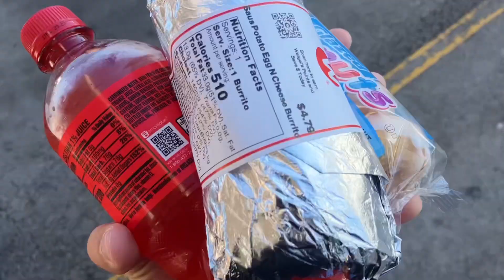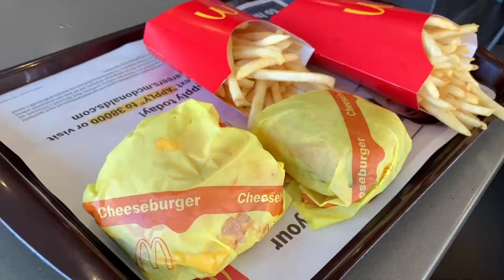Pro Team Fall Auction + a New Toy for the Farm!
Follow along as we go to the Pro Team auction in White Pine. I can’t believe some of these tractors brought those cheap prices. I pick up a new toy for the farm today, too.